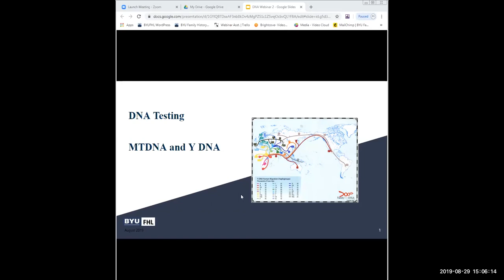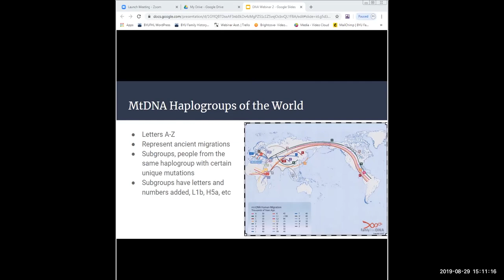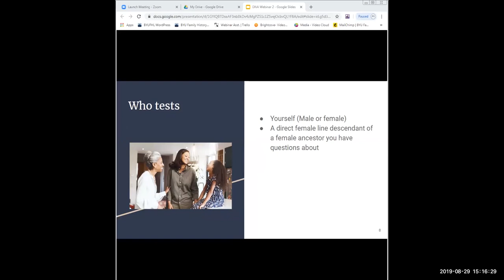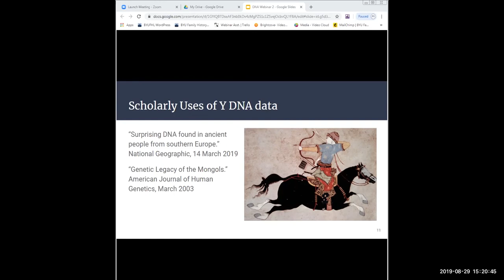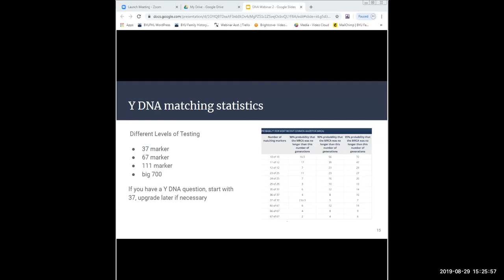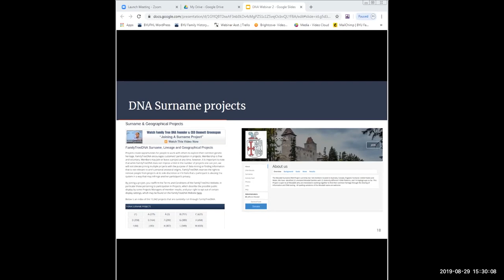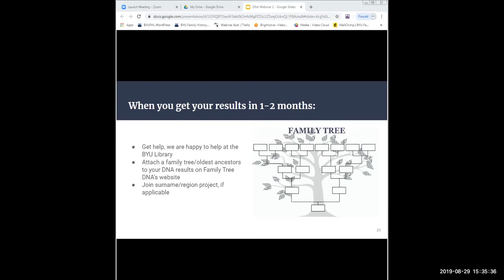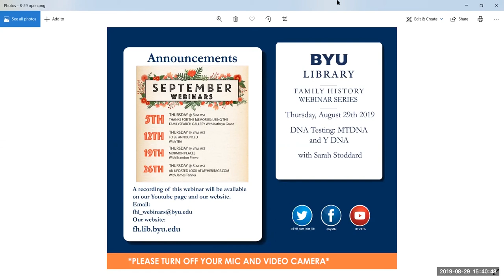DNA Testing: Mt DNA and Y DNA - Sarah Stoddard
Sarah explains the specifics of Y DNA and MtDNA testing and how they can help your research.